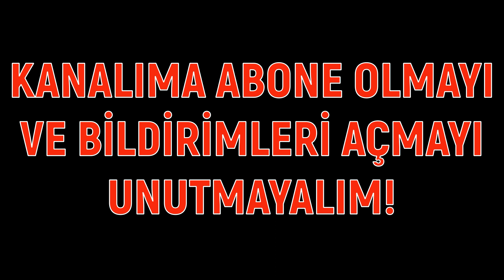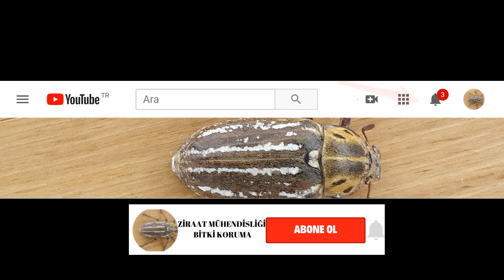BİBERDE GÜZEL HASAT YAPMAK İÇİN İZLEYİN!